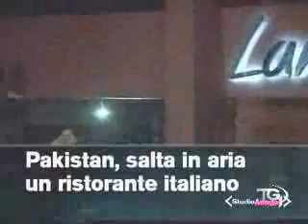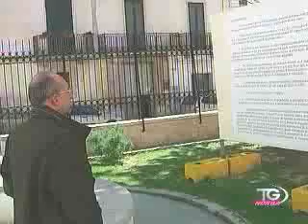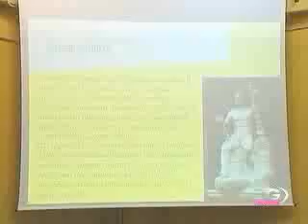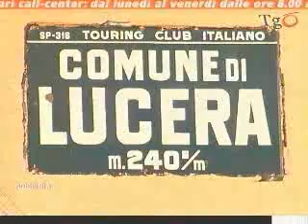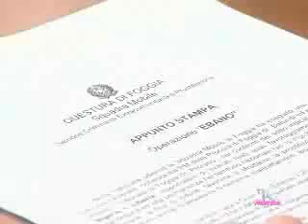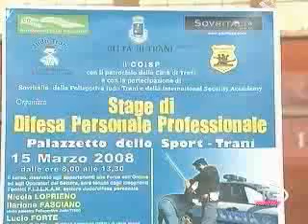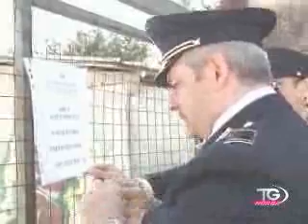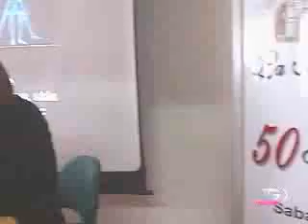Telenorba TG Norba 15 Marzo 2008 19 15